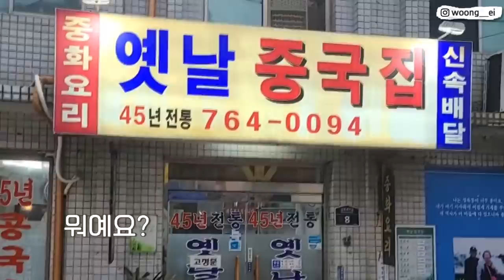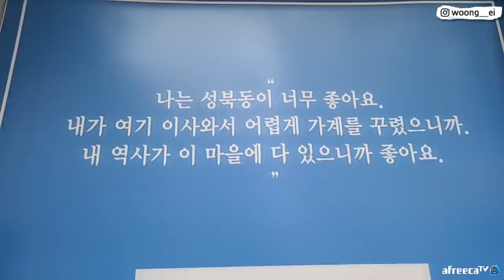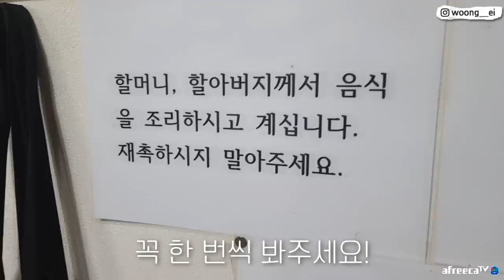"재촉하지 말아주세요" 45년동안 한 자리에서 장사해 부자가 된 어느 한 중국집 먹방 EATING SHOW MUKBANG